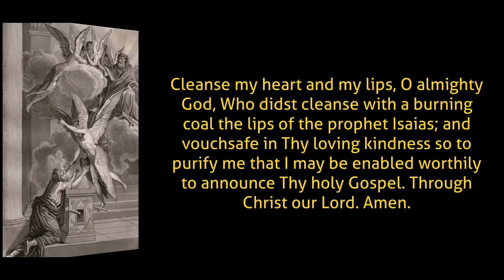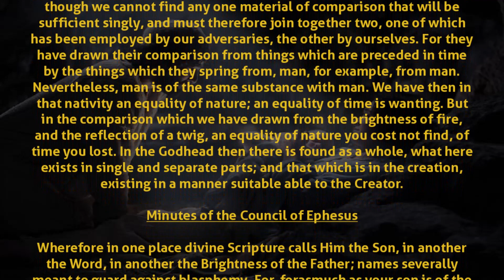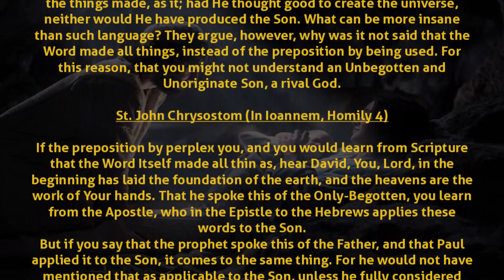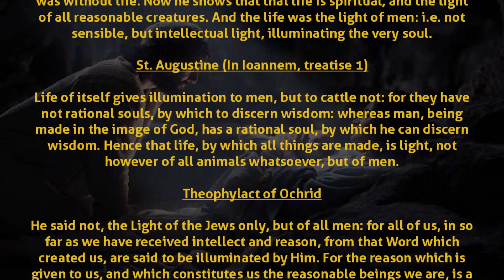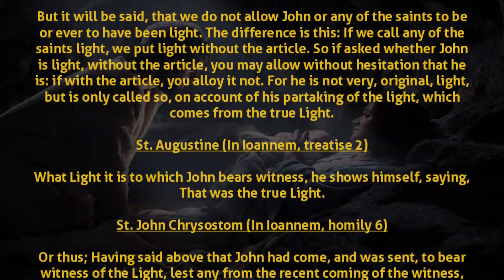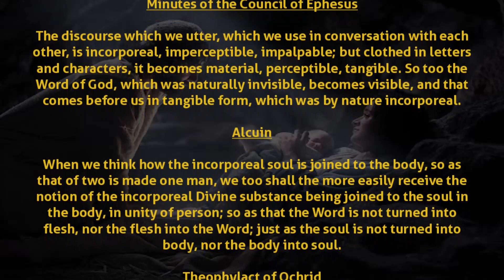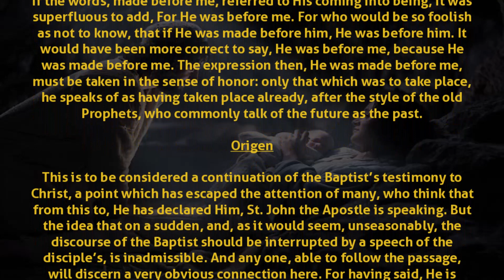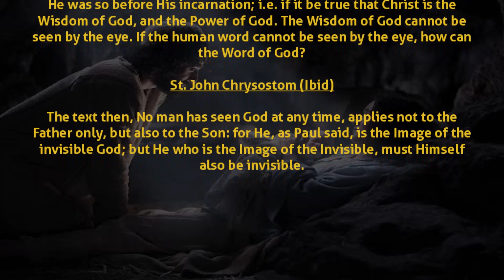Comments on the Gospel of The Nativity of the Lord (Christmas) Mass during the Day Jn 1: 1-18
Comments on the Holy Gospel of the Nativity of the Lord (Christmas) Mass during the Day, using the Catena Aurea.

0:00 Opening
0:10 Offering
0:35 Prayer for reading the Holy Gospel
1:09 Reading of the Holy Gospel Saint Luke 1: 26-38
2:54 Commentary of the Holy Fathers of the Church
1:47:53 Closing